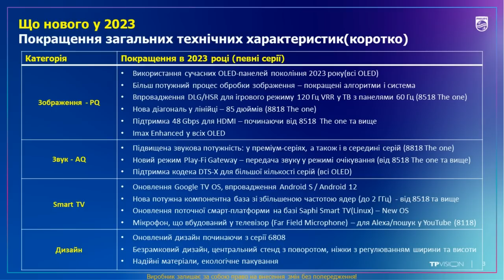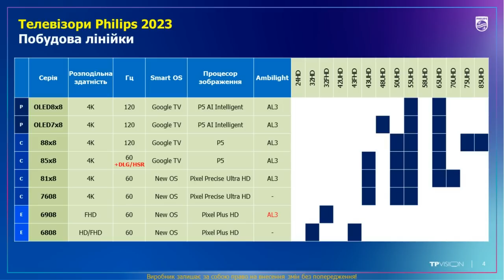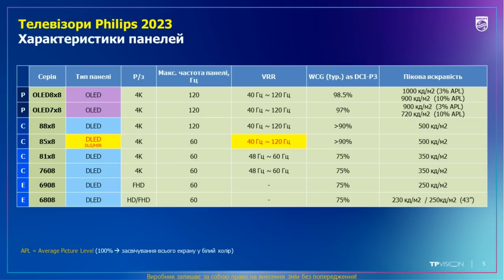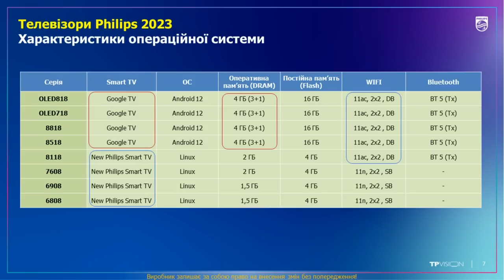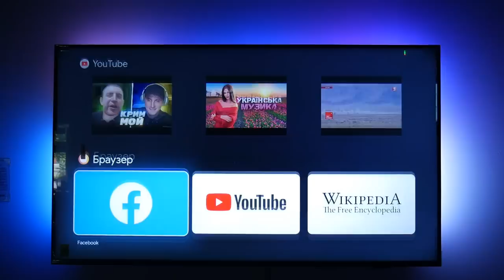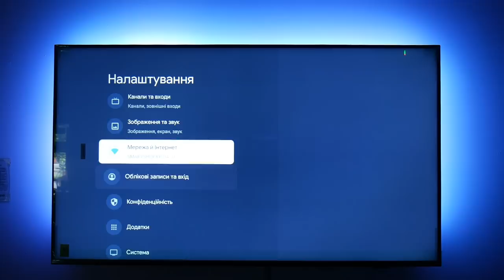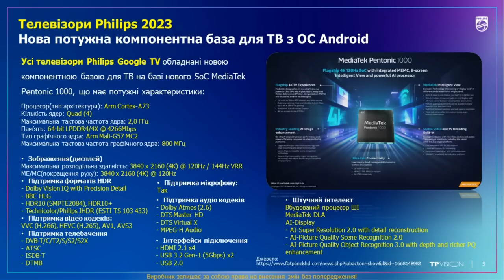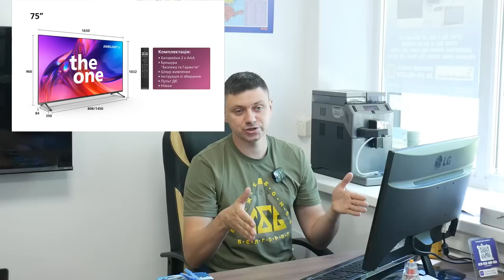🔥НОВІ ТЕЛЕВІЗОРИ PHILIPS 2023 УКРАЇНА 🇺🇦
В цьому відео ми подивимось на нову лінійку телевізорів Philips 2023 модельного року, які будуть продаватись в Україні офіційно в магазині SMARTSHOP.KR.UA
Сьогодні ми поговоримо про зміну в операційних ситемах нових телевізорів Philips, а також, розглянемо і техічні зміни, які дуже сильно вплинули на щвидкість роботи та функціонал сучасних екранів!

Всі офіційні телевізори ТМ Philips Ви можете придбати в нашому магазині за посиланням
Кожен телевізор, який Ви купуєте в нашому магазині проходить повну пеервірку та налаштування перед відправкою! Більш детально в цьому відео
Всі товари Ви можете оформити в розстрочку від Моно/Приват та ПУМБ банків звісно без відсотків та додаткових комісій!

00:00 - Втуп
02:46 - Зміни в нових телевізорах
07:30 - Діагоналі телевізорів
12:13 - WCG екран та інше
14:29 - Оновлені ОС
18:36 - Процесор MTK Pentonic 1000
22:02 - HD/FULLHD TV
23:53 - 4K TV
25:08 - The ONE TV
31:38 - OLED TV PHILIPS